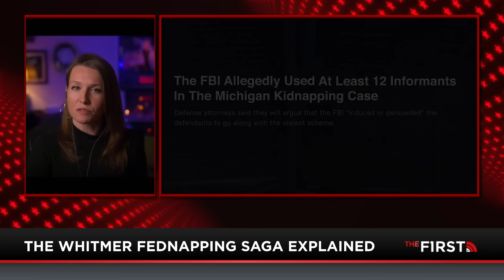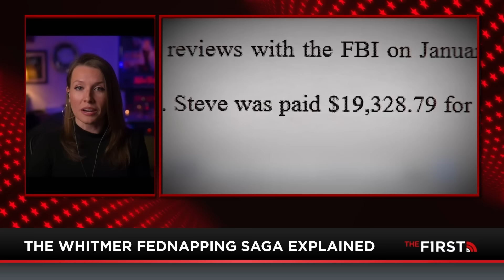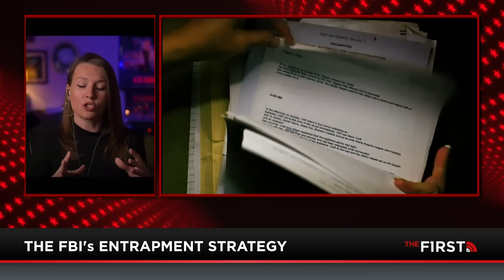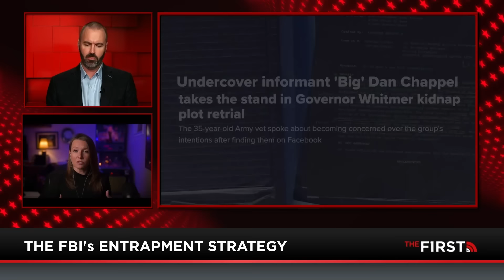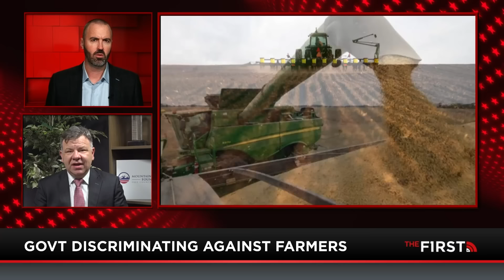Street Communists Return, Biden's Targets, SCOTUS Hearing, Biden Administration, with Jesse Kelly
The Street Communists from 2020 are back and making their presence known under a new cause. Jesse Kelly shares his thoughts on the phenomenon and gets an on-the-ground update from Julio Rosas. This, as the Biden administration continues to target political opposition. There was a major hearing on behalf of political prisoners before the Supreme Court. Julie Kelly joins with a breakdown. Plus, appearances from Christina Urso and William Trachman.